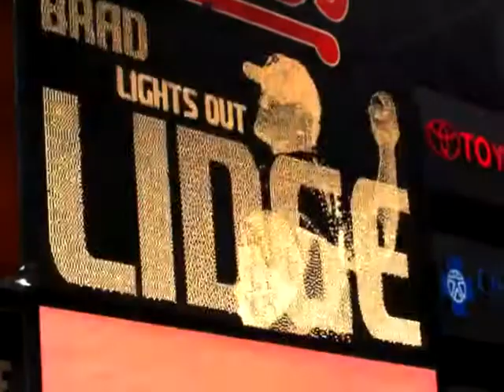Phillies' Brad Lidge Enters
Brad Lidge Enters Game 2 of the NLDS.  Phillies of course WIN!